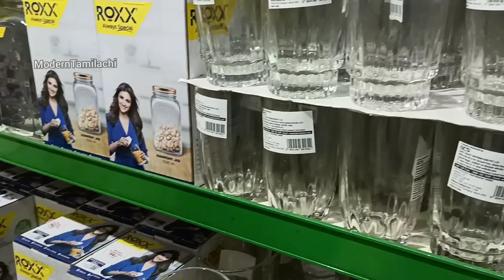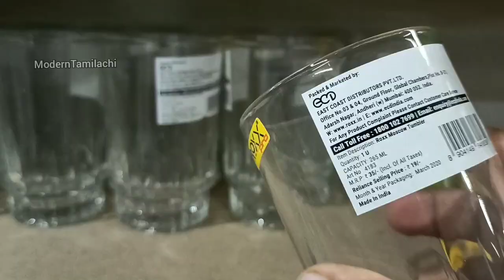வாழைப்பழம் அப்பம் | Banana appam | Banana recipies in tamil | shopping vlog | kitchen appliance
In this video we will show how to make banana appam in tamil.

குழந்தைகள் பிடித்தமான சத்தான ஸ்னாக்ஸ் ரெசிபி.